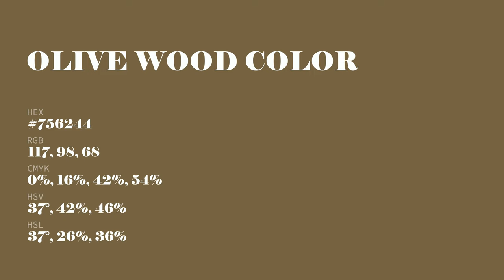Olive Wood color #756244 hex color - Yellow color - Cool color 756244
What color is Olive Wood ? #756244 hex color - Yellow color - Cool color 756244

Hex #756244 Color Code is also known as Olive Wood color.